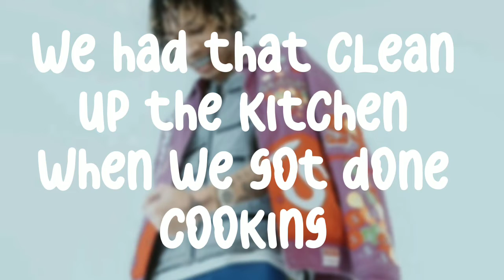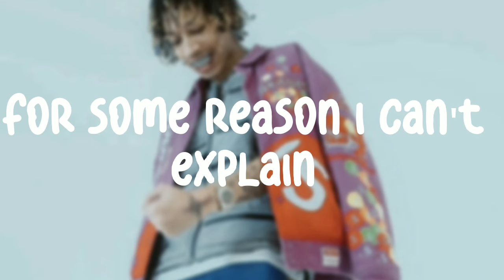Ayo & Teo - RTW (Lyrics/Teo's Part)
[Lyrics:]

Yeah

Shit
We used to rule the world
Shit
I used to fool these girls
Hit 'em and then they hurled
The niggas rockin' jewelry
Thinkin' that they got pearls
Talkin' crazy, all that fuckin' hating got curled
What I'm saying?
Better listen, these ain't just words from my mouth
& it glisten, I want diamonds definition
& this nigga just quit
Y'all niggas ain't spinning
Real chicken, we did it
We living
Y'all niggas ain't spittin'
This off the dome yet not written uh
We had that clean up the kitchen when we got that cooking
You do the dishes
Couple bad bitches on my hit list
The neighbors calling the smell is kickin' yeah
Gucci moving the diamonds hittin' yeah
& they call when the climb is risen
Please stop killin' the vibe when I'm feelin'
For some reason I can't explain
In the Rari switchin' lanes
That muufucker Vroom
Sweve, yeah shit
Skype